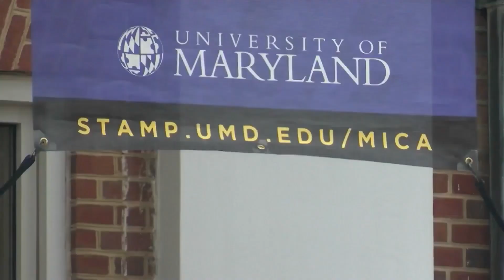Top Stories from DC News Now at 9 p.m. on November 13, 2023